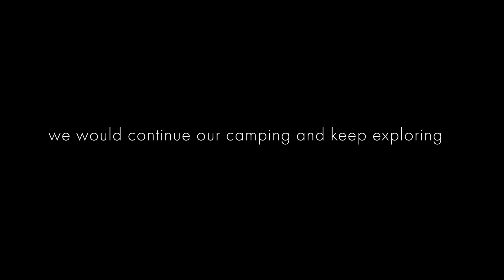Manung camping 2075.